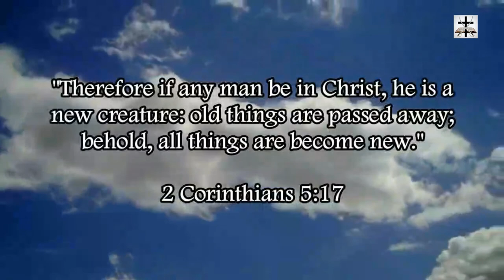Steven Anderson's Methods Of Cultic Control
Our Bitcoin wallet address: 34PsjJaySyAiWyjunD49aitEGTujzhhRKc
Our Ethereum wallet address: 0x232e0c46EFad0E5fef8Bc55f1EC9b070C102858e
Our Litecoin wallet address: MCNSGyVJGL8JvNMsKZoHBH2wkVJKF8T5ac

Steven Anderson uses typical tactics of cultic mind control, in line with Diotrephes (3 John 1:9-11).